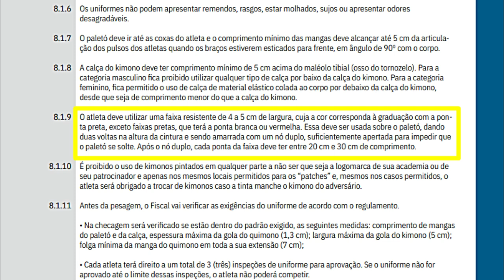TARJA VERMELHA NAS FAIXAS COLORIDAS DE JIU-JITSU?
Quer fazer vídeos ou fotos da sua empresa para divulgação, fala com esse cara